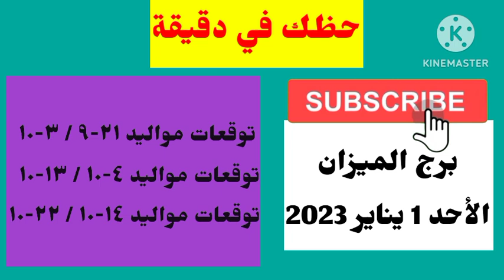توقعات برج الميزان غدا الاحد 1 يناير 2023 // توقعات برج الميزان اليوم الاحد 1/1/2023 // ١-١-٢٠٢٣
برج الثور اليوم,
برج العذراء اليوم,
برج الجدي اليوم,
برج العقرب اليوم,
برج الاسد اليوم,
برج الحمل اليوم,
برج الجدي,
برج الثور,
برج الحوت,
برج السرطان,
برج الدلو,
برج الحمل,
برج العقرب ,
برج الاسد,
برج العذراء,
برج الميزان,
برج القوس,
برج الجوزاء,
الجوزاء اليوم,
برج الجدي غدا,
برج الثور غدا,
برج الحمل غدا,
برج الحوت غدا,
برج الدلو غدا,
برج القوس غدا,
ابراج اليوم,
العذراء اليوم,
الدلو اليوم,
برج السرطان غدا,
برج الميزان غدا,
برج الاسد غدا,
برج العقرب غدا,
القوس اليوم ,
برج الجوزاء غدا,
برج العذراء غدا,
برج سرطان اليوم,
برج الثور لهذا اليوم,
برج السرطان لهذا اليوم,
الجوزاء,
توقعات برج الثور اليوم,
توقعات برج الجدي,
توقعات برج الثور,
الجدي اليوم,
توقعات برج الجدي اليوم,
توقعات برج الحوت اليوم,
توقعات برج السرطان اليوم,
توقعات برج العقرب اليوم,
الدلو,
توقعات برج العقرب,
توقعات برج القوس اليوم,
برج جوزاء اليوم,
الميزان اليوم,
توقعات برج الدلو اليوم,
برج الحمل لهذا اليوم,
توقعات برج الجوزاء اليوم,
توقعات برج الحمل اليوم ,
توقعات برج العذراء اليوم,
توقعات برج الحوت,
السرطان اليوم,
برج الأسد اليوم,
برج الميزان 2021,
العذراء,
توقعات برج الدلو,
توقعات برج الميزان,
توقعات برج الحمل,
توقعات برج الاسد,
Borj dalw 2021,
برج الحوت 2021,
برج الجدي لهذا اليوم,
توقعات برج الميزان,
القوس,
توقعات برج الاسد اليوم,
حظك اليوم,
العقرب اليوم,
برج دلو اليوم,
borj asad 2021 ,
توقعات برج العذراء ,
الجدي,
توقعات برج الجوزاء,
برج الميزان لهذا اليوم,
برج العذراء 2021,
برج الجدي اليوم,
الثور اليوم,
برج الاسد 2021,
توقعات برج القوس,
برج الجوزاء لهذا اليوم,
برج الجوزاء 2021,
برج الثور 2021,
حظك اليوم برج السرطان,
الجوزاء غدا,
برج الحوت لهذا اليوم,
كارمن شماس,
برج العذراء لهذا اليوم ,
كارمن شماس,
حظك اليوم برج الثور,
حظك اليوم برج الميزان,
برج العقرب 2021,
حظك برج السرطان اليوم,
برج السرطان 2021،
الحوت اليوم,
broj mizan 2021,
جوزاء اليوم
برج الدلو لهذا اليوم,
حظك اليوم برج العذراء,
برج سرطان,
برج القوس 2022,
برج دلو,
برج الثور 2022,
حظك اليوم برج الاسد,
برج العقرب لهذا اليوم,
ابراج اليوم كارمن شماس,
borj tawr 2021 ,
حظ برج الاسد اليوم,
برج القوس 2021,
حظك اليوم برج الجوزاء,
برج جوزاء,
borji saratan 2021,
borji jadi 2021,
برج الدلو 2021,
برج الجدي 2022,
برج الميزان 2022,
حظ برج الحوت اليوم,
حظك اليوم برج القوس,
برج القوس لهذا اليوم,
حظك اليوم برج الدلو,
برج الجدي 2021,
borji dalw 2022 ,
برج الاسد لهذا اليوم,
حظ برج الجدي اليوم ,
broj dalw 2022,
حظ برج الجوزاء اليوم,
حظ برج العذراء اليوم,
الابراج اليوم,
الحمل اليوم,
برج الدلو 2022,
حظ برج الثور اليوم,
برج الأسد,
حظك اليوم برج العقرب,
اخبار برج الجدي اليوم,
حظك اليوم برج الحوت,
حظ برج الدلو اليوم,
اخبار برج الدلو اليوم,
حظك اليوم برج الجدي,
برج حوت اليوم,
برج الجوزاء 2022,
برج العذراء 2022,
حظك برج الميزان اليوم,
abraj 2021,
حظ برج العقرب اليوم,
اخبار برج الحوت اليوم,
جوزاء,
كارمن شماس ابراج اليوم,
برج الحوت 2022,
حظ برج القوس اليوم ,
اخبار برج الثور اليوم,
الاسد اليوم,
borj lhot 2021,
برج السرطان يوم الاربعاء,
برج الاسد 2022,
الميزان,
برج السرطان يوم الاحد,
برج الحمل 2021,
برج اليوم,
حظ برج الحمل اليوم,
برج الحمل اليوم الاثنين,
برج الحمل اليوم الثلاثاء,
برج الحمل 2022,
برج العذراء اليوم الاربعاء,
برج الجدي اليوم الاحد,
برج الثور عاطفيا,
برج الحوت اليوم الخميس,
برج الحمل اليوم الخميس,
برج الثور اليوم الخميس,
اخبار برج العقرب اليوم,
borj jawzae 2021,
اخبار برج القوس اليوم ,
برج العذراء اليوم الاحد,
borj hout 2021,
اخبار برج الجوزاء اليوم,
برج السرطان اليوم الاربعاء,
برج الجدي اليوم الاربعاء ,
برج الدلو اليوم الاحد,
برج العقرب 2022,
برجك اليوم,
برج الدلو اليوم الخميس ,
برج اليوم السرطان,
برج الثور يوم الخميس,
برج السرطان يوم الخميس,
borj dalw,
اخبار برج الاسد اليوم,
برح الثور اليوم الاحد,
برج السرطان لهذا الاسبوع,
اخبار برج السرطان اليوم,
برج السرطان اليوم الخميس,
ابراج اليوم الجدي,
برج الحوت عاطفيا,
برج الجدي اليوم الجمعه,
برج السرطان اليوم الاحد,
برج السرطان يوم الاثنين,
الثور,
برج السرطان اليوم الثلاثاء,
برج الثور اليوم السبت,
برج السرطان يوم الثلاثاء,
برج العذراء اليوم الجمعه,
برج السرطان اليوم السبت,
برج الجدي اليوم الخميس,
برج العذراء اليوم الخميس,
برج الحمل اليوم الجمعه,
برج الثور يوم السبت,
برج الثور يوم الاثنين,
برج العذراء الان,
برج الحمل يوم الاربعاء,
ابراج اليوم الثور,
برج الحمل يوم الاحد,
برج الثور اليوم الاربعاء,
برج حوت,
توقعات برج الجدي غدا,
برج الحمل يوم الخميس,
برج الثور اليوم الثلاثاء,
برج الحوت اليوم الجمعه,
ام عبدالله الشمري,
برج السرطان يوم السبت,
ابراج اليوم الجوزاء,
برج الحوت اليوم الاحد,
برج الثور يوم الثلاثاء,
الدلو غدا ,
ابراج اليوم الحوت,
برج العقرب يوم الخميس,
برج الثور اليوم الاثنين,
برج الحمل يوم الاثنين,
برج الدلو يوم الاحد,
برج السرطان اليوم الجمعه,
برج الثور يوم الاربعاء,
اسماء بنات 2021,
برج الجدي يوم الاحد,
برج الحمل اليوم السبت ,
برج الجوزاء اليوم الاحد,
برج الجدي اليوم الثلاثاء,
برج العقرب اليوم الاحد,
برج الجدي اليوم الاثنين,
برج الحوت الان,
برج الحوت اليوم السبت,
برج العقرب اليوم الخميس,
برج الجدي يوم الاثنين,
برج الدلو اليوم الجمعه,
برج الثور يوم الاحد,
برج الجوزاء اليوم الجمعه,
اخبار برج الميزان اليوم,
برج الجدي يوم الاربعاء,